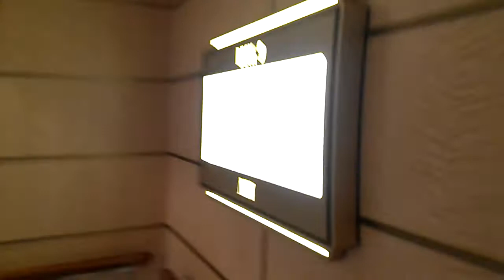Disney Fantasy 2012- Walk to Cabanas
Walk from our cabin to Cabanas. Sorry I didn't know it was mostly pointed art he floor...